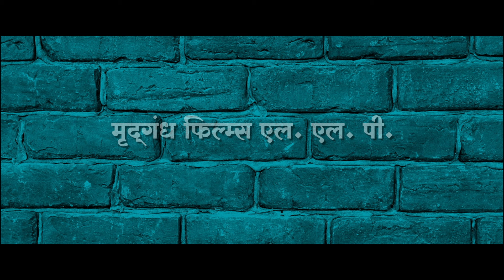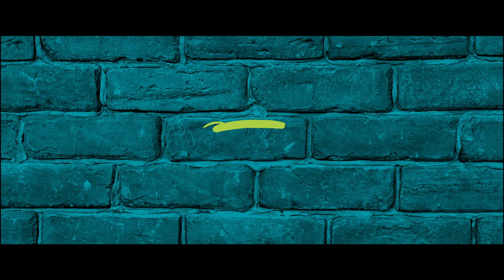Alibaba Aani Chalishitale Chor | Trailer | Subodh B, Atul P, Anand I, Umesh K, Mukta B, Madhura W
आंबट-गोड थोडीशी तिखट,
चाळीशीतली मस्ती "गॉसिप" सकट...

"अलीबाबा आणि चाळीशीतले चोर" २९ मार्च पासून संपूर्ण महाराष्ट्रात!

Starring - Subodh Bhave | Atul Parchure | Anand Ingale | Umesh Kamat | Mukta Barve | Madhura Welankar-Satam | Shruti Marathe

Director - Aditya Ingale
Production - Mrudgandh Films LLP
Producer - Nitin Prakash Vaidya | Vaishali Viraj Londhe | Nikhil Varadkar | Sandeep Deshpande
Presented By - Nitin Vaidya Productions
Music On - Everest Entertainment

Executive Producer - Laxmikant Datta Kalgutkar
Director of Photography - Amol Salunke
Story, Screenplay & Dialogue - Vivek Bele
Art Director - Gayatri Shinde
Editor - Pravin Jahagirdar

DI Colorist - Santosh Pawar
Costume - Sachin Lovalekar
Makeup - Sudhir Jagtap
Hair - Madhushree Wadke

Post Production - Prateek Kalpana Audichya
DI - Prasad Film Labs
Sound Designer - Rohit Pradhan | Piyush Shah
Sound Studio - Bandish Studio
VFX - Anuj Deshpande

Visual Promotion - Mayur Hardas
Publicity Campaign  - Loki’s Studio
PR - Amruta Mane | Avadumber Entertainment
Digital Marketing - Vaibhav Shetkar | Pagerolls
Distributor - PVR Pictures